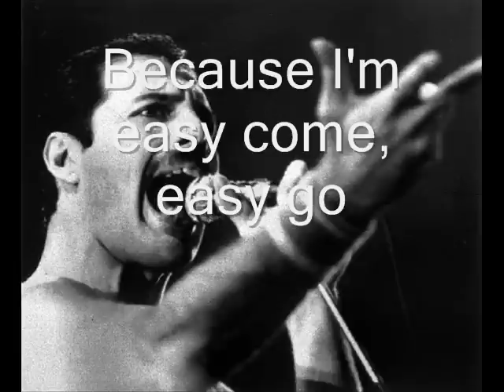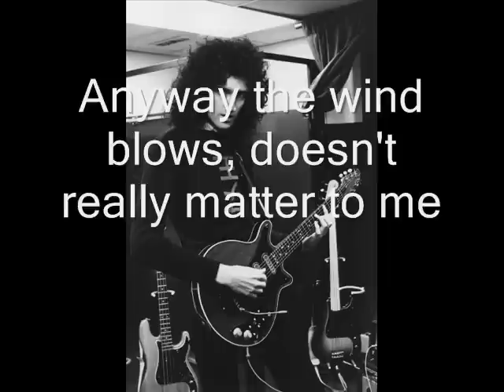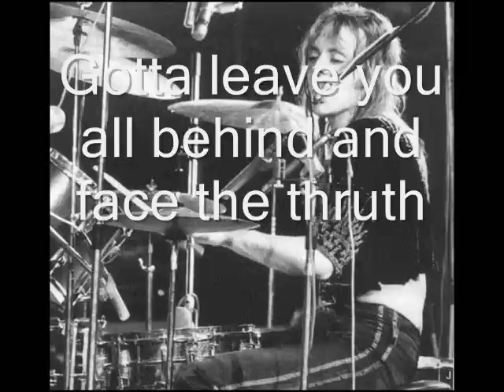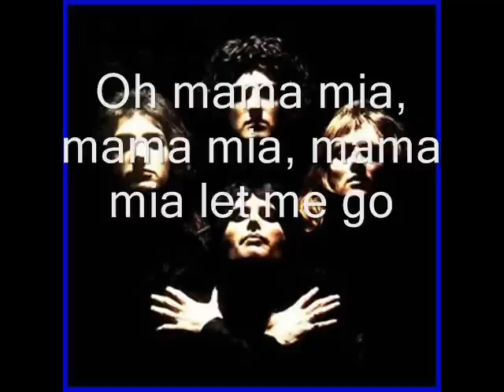Queen - Bohemian Rhapsody [HQ Audio] + Lyrics